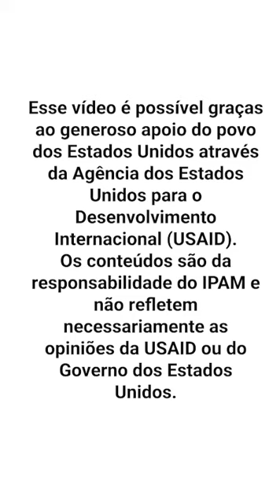Artesanato de Morototo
Sair pela floresta em busca de Mororoto com auxílio de uma vara e transformar a semente amazônica em colares e pulseiras faz parte da rotina da artesã Kerliane Crixi, indígena do Povo Munduruku. 🌿📿

O vídeo que você acabou de assistir foi feito pelos comunicadores indígenas Aline Assan, Andrei Cardoso, Andreia Maria Vilaça e Hidalgo dos Santos, pertencentes aos povos Satarawé Mawé e Munduruku. 🎥

Essa produção compõe a série “Discursos da floresta: falando da Amazônia de fato”. Ao acessar proteja.org ou clicar no link da bio, você confere a série completa de oito vídeos que mostram a resistência de povos indígenas e extrativistas contra ameaças ambientais. 🌳🎬
Esta ação é realizada no âmbito do projeto Conservando Juntos, projeto realizado em aliança com a Agência dos Estados Unidos para o Desenvolvimento Internacional (USAID), a Wildlife Conservation Society (WCS) e IPAM.

Seu objetivo é fortalecer as capacidades dos atores da sociedade civil para liderar os esforços de conservação da biodiversidade e prevenção de crimes ambientais na Amazônia.